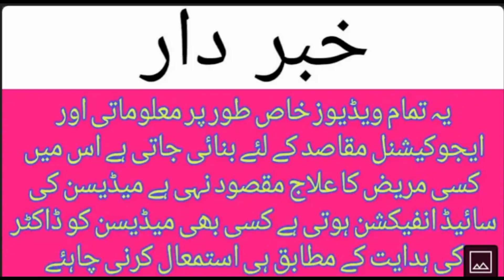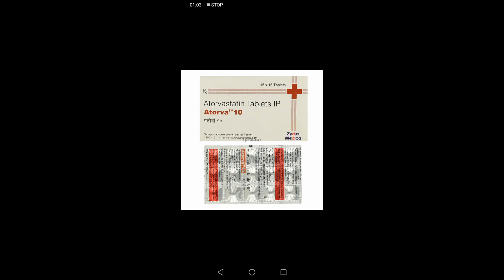Atorva Tablet Use in urdu Hindi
Atorva tablet use in urdu Hindi atorva tablet side effects